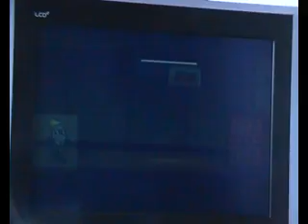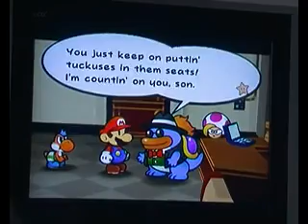paper mario the thousand year door chapter 3 episode 4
sonic the yoshi